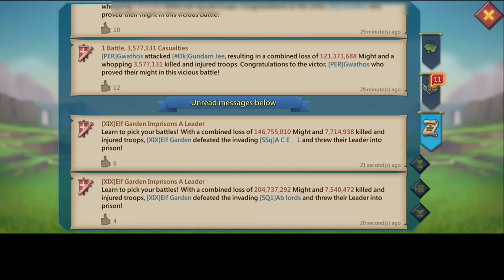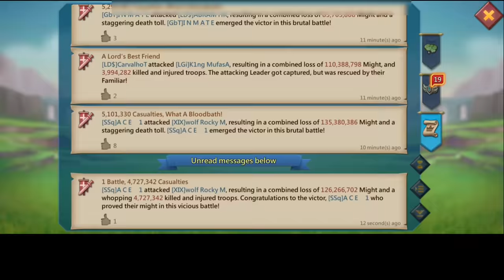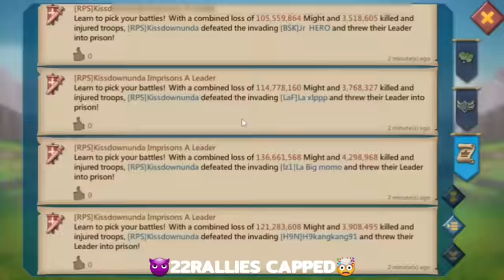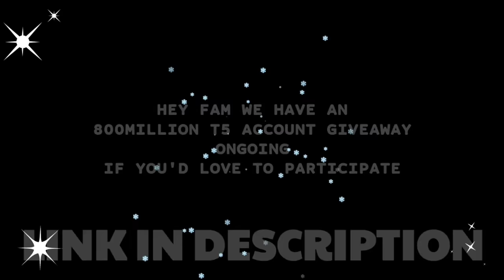NEW UPDATE TEST! END OF TRAPS? - SSQ SQ1 LHM RALLYTRAP & SOLO TRAP TEST! ARTIFACTS - Lords Mobile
NEW UPDATE‼️

HUAWEI APPGALLLERY:
1) Install HMS security if prompted for AppGallery to run
2) Register a Huawei ID account
3) If you need any helps or want to join the VIP club, contact AppGallery Team via discord